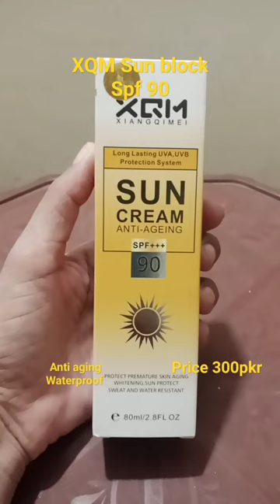XQM sunblock SPF 90#oil free+waterproof#price just 300pkr#Muskan beauty hub.